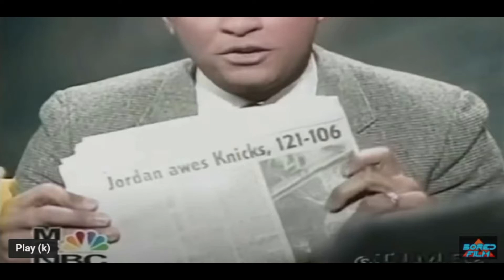MJ Mid Range Series Intro